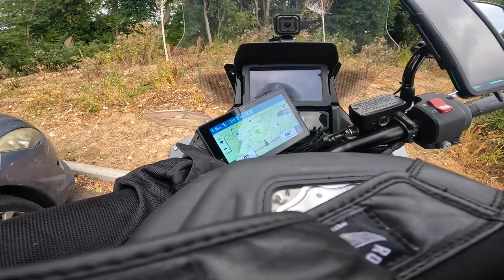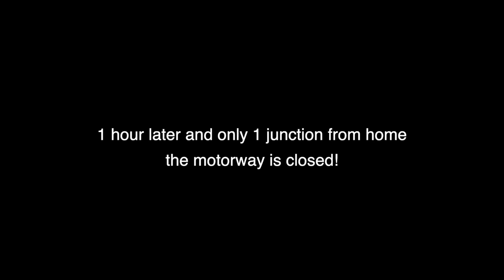France Tour 2022 EP27 - The Final Episode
We dock in Portsmouth and make our journey home, saying goodbye as the team splits up.